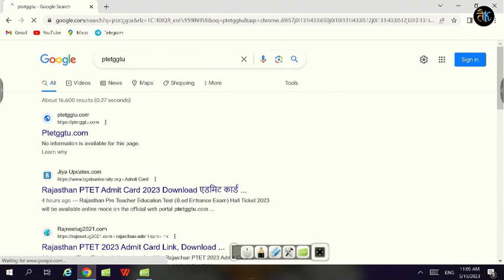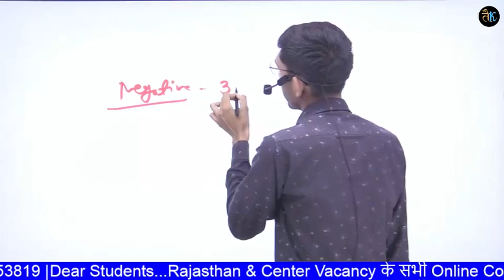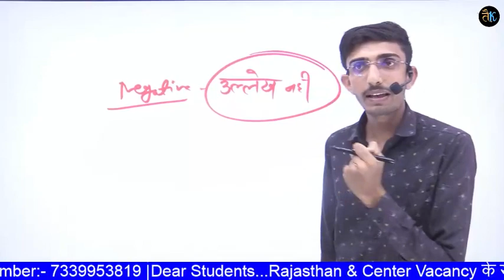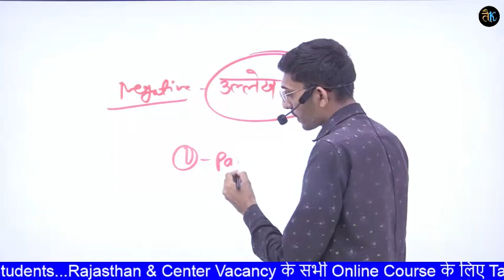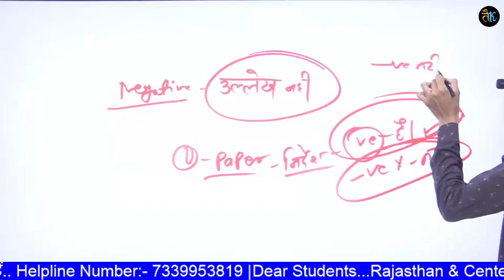PTET ADMIT CARD 2023 | Ptet 2023 Admit Card Kaise Download Kare | How to Download Ptet Admit Card